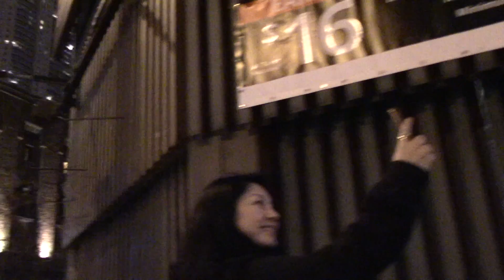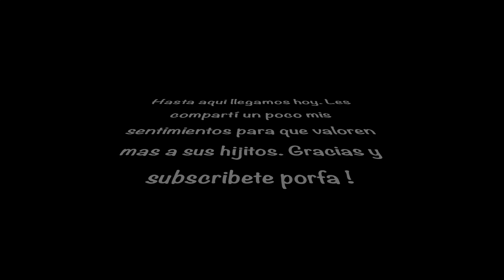CHICAGO STYLE PIZZA CON LAGRIMAS Blog# 133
Saludos a todos !!! acompañenme a ver esta triste historia.